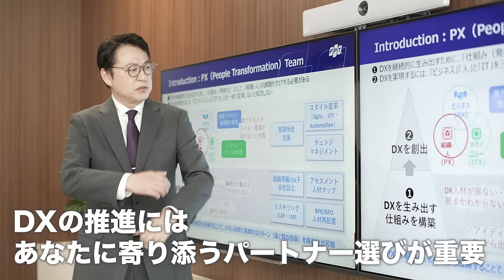FPT Accompany the Future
ＦＰＴジャパンホールディングス株式会社は、ベトナム最大手IT企業ＦＰＴソフトウェアの日本法人として、ベトナムと日本両国の文化・経済・知識の交流の懸け橋となり、日本のお客様に最高のバリューを提供することを目的とし2005年に設立されました。
サービスとして、RPA、ブロックチェーン、AI（人工知能）、クラウド、IoT、ビッグデータ分析などの最新テクノロジー、およびデジタル変革（DX）の活用支援にも注力しています。

多くの社会課題を抱える日本において、社会を変革し、明るい未来を切り拓こうとする企業・ヒトに寄り添い、支える力になりたいという思いをより明確化し、日本のお客さまと共に更なる発展を目指す決意を『Accompany THE FUTURE 共に未来をつくるデジタルカンパニー』というメッセージに込めています。